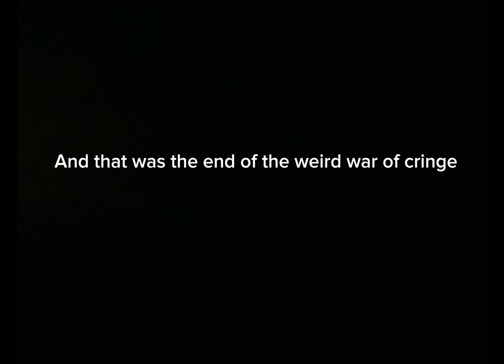Weird War of Cringe Finally